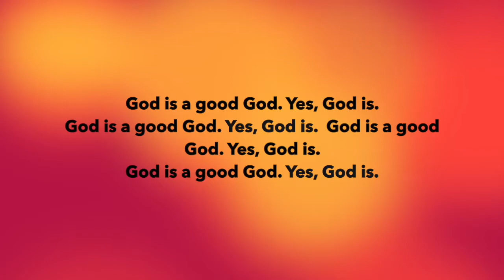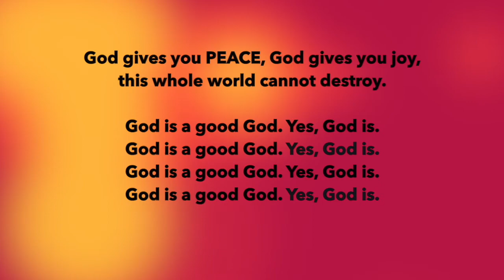God is a Good God